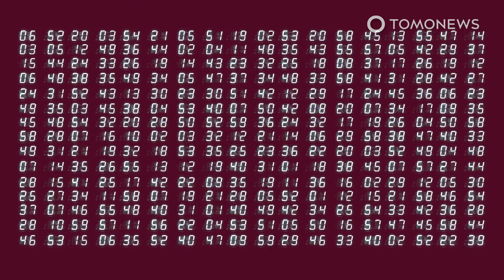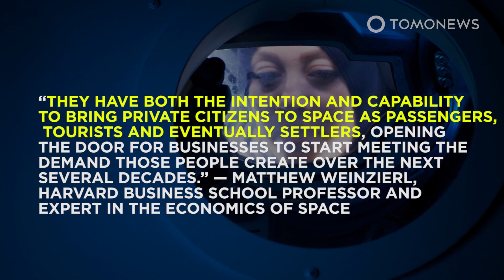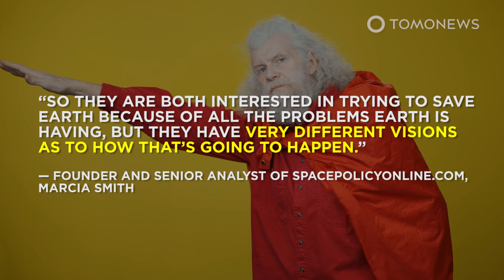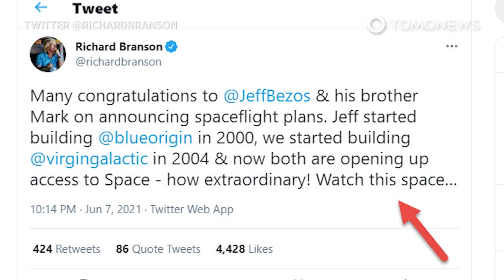How Branson, Musk and Bezos Will "Save the World"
JORNADA DEL MUERTO DESERT, NEW MEXICO — The battle between three high-profile billionaires to make commercial space flight viable has intensified after Richard Branson’s Virgin Galactic secured a licence from the U.S. Federal Aviation Administration to fly passengers on spaceflights, according to CNBC.

CNBC reports Virgin Galactic’s spacecraft Unity can hold up to six passengers, plus two pilots, and already has around 600 reservations for future flights, sold at between $200,000 and $250,000. It has three more tests planned before completing development. Officially the second of those will fly founder Richard Branson into space, but according to a leak reported by space blog Parabolic Arc, Branson could be a passenger on the first test, which would mean him getting to space just over two weeks in advance of Blue Origin founder, Jeff Bezos.

Bezos’ company will fly 62 miles or 100 kilometers up into space, according to the BBC. That’s beyond the internationally recognised ‘Karman line’ for space and clear of Virgin Galactic’s recent test which flew up 55 miles or 89 kilometers. Bezos, his brother Mark and an auction winner who paid $28 million for their seat plan to fly on July 20. Blue Origin’s New Shepard Crew capsule can hold six passengers, according to the company’s website.

The third billionaire-fronted company involved in a potential commercial space race is Elon Musk’s SpaceX. SpaceX has already worked with NASA to fly astronauts to the International Space Station, but is renting out its Dragon capsule for its first private space flight this autumn, with plans to orbit Earth for three days. SpaceX’s Dragon capsule has the largest capacity of the three, capable of carrying up to seven passengers, according to the company’s website. It is the first private spacecraft to take humans to the space station.

SOURCES: Forbes, CNBC, Parabolicarc, BBC, Blue Origin, Space.com, The Guardian, Associated Press